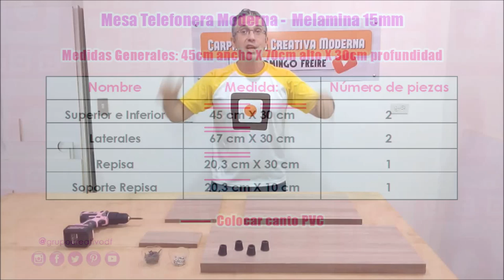Mesa telefonera moderna - Mesa MINIMALISTA - Carpintería moderna - Mesita de noche - Velador - DIY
Una mesa telefonera moderna de melamina es un mueble muy importante en la decoración de los espacios actuales. Te recomiendo seguir paso a paso las instrucciones de este tutorial de carpintería moderna para que hagas rápido y fácil este ingenioso mueble minimalista. También puede funcionar como mesita de noche o como también se conoce en algunos países latinos mesa veladora o velador.

Si te gustó el destornillador y taladro inalámbrico que utilicé en este proyecto de carpintería puedes adquirirlo en este enlace

Haz clic en el siguiente enlace donde tienes listados de lo que yo considero lo mejor para el bricolaje:, mis herramientas favoritas

Igualmente, la App de optimización de cortes que te recomiendo se llama Cut List Optimizer

Si quieres enviarme algún producto para reseñarlo en mi canal, hazlo a esta dirección:
If you want to send me a product to review it on my channel, do it at this address:
Henry Perret Gentil
Netxus 6608 NW 82ND AVE MIAMI, FL 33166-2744, United States

Recuerda regalarme un "me gusta", compartir este vídeo y dejarme tus comentarios ¡Gracias! Te espero en mi próximo vídeo.

©Carpintería Creativa Moderna - Grupo Creativo DF, C.A.

Agradecimiento a Dougie Wood por la canción Beach Disco